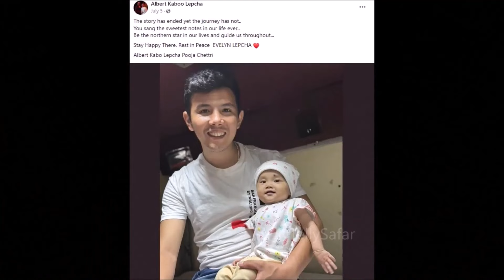Albert Kabo Lepcha in SaReGaMaPa 2023 Lost his Daughter Evelyn 1 Month Ago!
Albert Kabo Lepcha who is contestant in SaReGaMaPa 2023 Zee TV singing reality show. Albert lost his few months old daughter just 1 month ago and participated in a show with lots of courage.

Albert Kabo and his wife Pooja had a Baby Girl named Evelyn suffered from illness and died in Kolkata hospital during treatment.